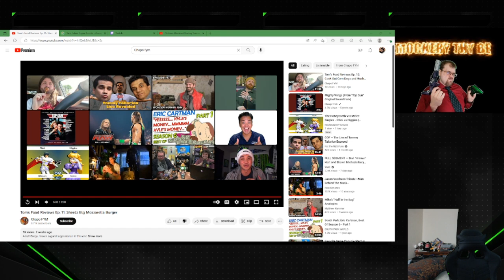Outlaws Generation Twitch Clip Selection 2022 - 2023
WARNING HEADPHONE USERS: VERY LOUD in some parts!

Since Mister Outlaw is not going to be on twitch in 2024 except for 5 times, and it's uncertain how long the channel will be around, I compiled some of the Twitch clips from the last 2-ish years.

Roughly broken up into:

00:00 Intro/Technical Difficulties
04:10 James Etatriton
05:38 Hacked by Animegirlalexa
08:00 ChapoFYM podcast guest audition
11:24 Who is Tom? Tom is Outlaw's enemy!
13:11 Portal 1+2  aka where's the fuckin' cake!?
17:35 Basketball woes
18:02 Being good at games (very hard)
20:36 Moderation issues and Twitch housekeeping
21:29 Saying some normal things
22:09 Bodysuit Hypnosis
23:30 having too much fun
26:07 Mike the voice actor (impressions)
28:47 No more cringe on here / winding down